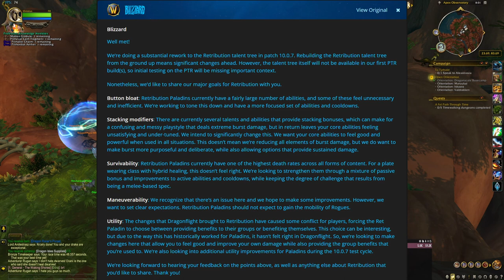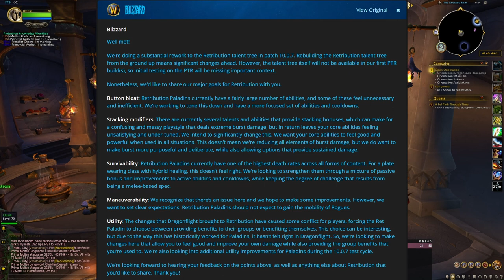Retribution Paladin Reforged in Dragonflight 10.0.7!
Blizzard just announced that Retribution is getting a complete rework "from the ground up" ! This is amazing and I hope it opens the door for other troubled specs to get remade if necessary in dragonflight.  My guess it will be finalized for release when 10.1 launches.

0:00 Intro
0:46 Statement
3:38 Button Bloat
5:04 Stacking Modifiers
7:30 Survivability
9:00 Maneuverability
11:17 Utility
14:50 Recap